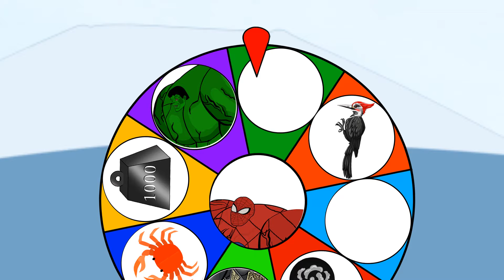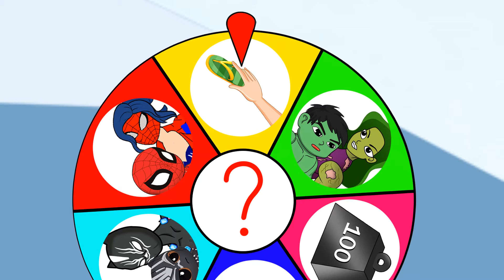Evolution Of Spider Man PREGNANT Vs Hulk PREGNANT | So Sad But Happy Ending | Animation Skill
The battle of ancient titanium Superhero - Rescue SuperHeroes ...!